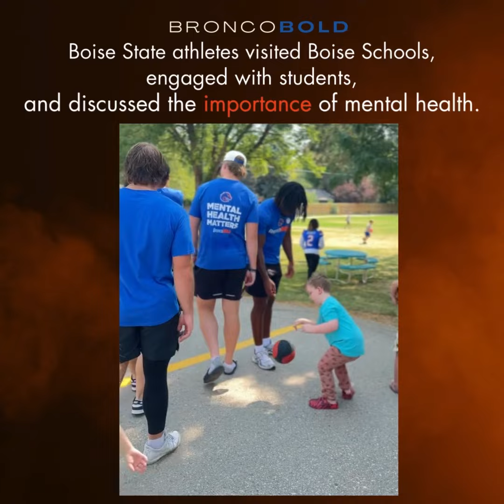Boise State's Ashton Jeanty talks to students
Boise State star running back and Heisman Trophy contender Ashton Jeanty is a passionate mental health advocate and spoke to students in Mrs. Duggan's 3rd-grade class about how to cope with disappointment.